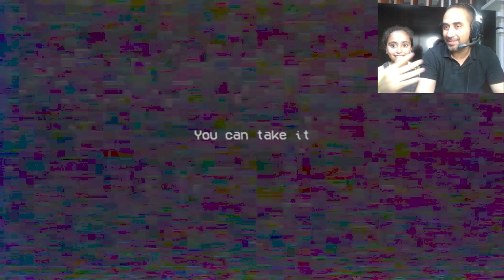PJ Pug A Pillar Poppy Chapter 2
Hey guys! Today I'll be playing (Poppy Chapter 2) and in this video I will be showing you PJ Pug A Pillar Poppy Chapter 2.

PJ Pug-a-Pillar is a Swap-imal toy produced by Playtime Co., who debuted in Chapter 2: Fly in a Web of Poppy Playtime. He resides in the Statues game as its main antagonist. The Player must play a game of red light, green light while trying to get to the end, and avoiding being caught by PJ Pug-a-Pillar.

PJ Pug-a-Pillar is a long creature that is a combination of a pug and a caterpillar. He has several blue and purple segments on his body that are fluffy in appearance. His eyes have large black pupils. He has a pink muzzle, blue heart shaped nose and fluffy ears, multiple pink arms and purple and blue curved pointy shoes. His tongue is pink and is constantly hanging out of his mouth.

In the Chapter 2 trailer, which is presumed to be his original design, it appears to be a giant purple centipede toy with black eyes and seemingly blue or red antennas, along with a red nose.

PJ Pug-a-Pillar's jumpscare

PJ Pug-a-Pillar will follow the player during the Statues game, moving regardless of whether the lights are on or off. If he reaches The Player, he will kill them, resetting the game. This will also happen if the player walks or uses their GrabPack while the lights are on.

PJ was originally a purple caterpillar, as seen in the Chapter 2 trailer.
Their unofficial name is "Worm Guy" and were most likely a placeholder to not reveal PJ Pug-a-Pillar too early.
PJ Pug-a-Pillar's voice could be inspired by Scooby Doo.
PJ Pug-a-Pillar is a Swap-imal toy.
It is unknown of the fate of PJ Pug-a-Pillar, as he was the only one that was not specifically shown to be killed, unlike Bunzo Bunny and the Mini Huggies who were killed by Mommy Long Legs after they failed to kill the player.
His shoes are similar to that of a medieval jester's, in that they are curved and skinny at the end.
PJ Pug-a-Pillar's jumpscare has multiple frames where his head would disappear. It is unknown what causes this in the game.
PJ Pug-a-Pillar's jumpscare even has PJ in all blue fur for his body, which is incorrect on how he actually looks in the game.

Toys
Mascot Toys
Huggy Wuggy • Kissy Missy • Poppy Playtime • Boogie Bot • Bron • Bunzo Bunny • Candy Cat • Cat-Bee • Mommy Long Legs • PJ Pug-a-Pillar • Daisy
Non-Mascot Toys
Baby Long Legs • Daddy Long Legs • Mini Huggies
Rejected Toys
Barrel o' Huggys • Kick-me-Paul • Orange Robot Toy • Owen the Oven • Pet Rock • Sir Poops-A-Lot • Surprise Hare
Additional
The Prototype • Barry • Love Bug • Petite Pooch
شكراً لك لللقراءة، وشكراً لكل من يدعمني ، واشكرك شخصياً على تقييمك للفيديو وأتمنى ان أسعدك .

Thank you for reading, and thank you to everyone who supports me, and I thank you personally for your evaluation of the video, and I hope to make you happy.